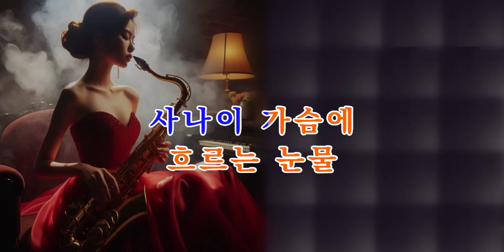사랑이지면 /조항조 - 손다색소폰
1. 사용된악기 : 테너 셀머리퍼런스 54드래곤버드
             테너넥 케이비넥 SBA  / 우드넥
             알토 :셀마 마크7
2. 피스 : 테너: 사이오스 시그네쳐  티본페니콧 9호
                알토 : 사이오스 8 호
 3.리가춰 : Gensax
4.키 :
5. 반주: 엘프 ELF. 919.
6.카메라 : 소니비디오캠   NX - 80  4K  3840 x1900

        자막가사 캡쳐 라이브프로 L1    OBS
7.녹음방식 :X - air12   zoom  mrs - 8
8. 사용된마이크 : 오스트리안오디오  OC 18
9. 소니베가스 프로 18  편집
0 . 위치    고양시청옆

Equipment specifications.
Selmer Tenor Reference Model 54 Dragon Bird
Selmer Alto Mark 7
Neck Tenor KB NECK SBA. woodneck
Guitar : Ibanez hollow body Jazz Guitar
            Godin Clasic  Guitar
Mouthpiec :  Tenor Syos  SIGNATURE  - TIVON PENNICOTT  9
                Alto Syos 8
Ligatures : Gensax
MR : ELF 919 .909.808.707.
Camera : Sony Video Cam NX - 80  4K  3840x1900
               IPhone 13 promax Camera
                           OBS  Livepro L1
Recoding :  X - air12
PREQ - 73 PREMIER PRE AMP
TB202 tubepreamp
Austrian Audio Microphone OC18
Sony vegas PRO18  Edit

Selmer Cannonball Yamaha Yanagisawa P. Mauriat Albert Weber
Sil Austin   # Warren Hill  # Ace Cannon
Dave Koz   # David Sanborn   # Felicity

미스타트롯 미스트롯 미스트롯3 # Mark VI Mark VII

​​​​​​​동네방네

앙시스트랩=킴스스트랩

K-Booster

에어로폰 전자색소폰 연주